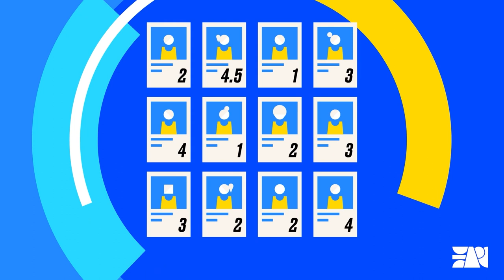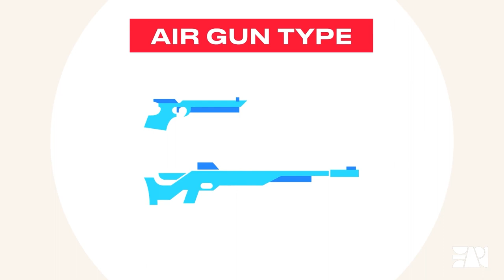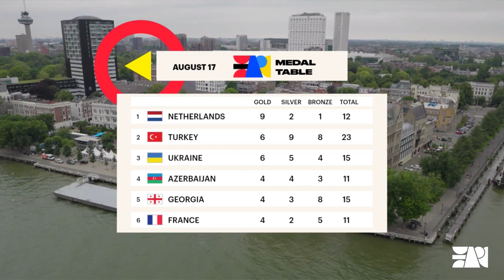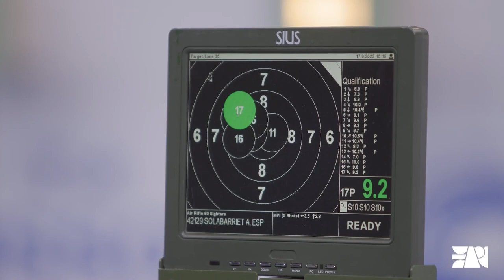Daily Magazine | Day 10 | European Para Championships 2023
🎯 | On day 10 of EPC2023 a multitude of remarkable accomplishments took place across a range of sports. The Para Archery participants demonstrated their unparalleled precision, while the Para Cycling athletes relished the scenic surroundings of Scheepvaartkwartier. In the realm of Para Badminton, agility and speed were on full display among the players. Notably, Spain and Great Britain celebrated their well-deserved qualification for Wheelchair Basketball at the upcoming Paralympics in 2024. With that much excitement going. around, we'd almost forget the surgical precision with which the Shooting Para Sport athletes went out on their first day of competition. It was a day brimming with valor and collaborative spirit, as exhibited by the exceptional para-athletes from Europe.

From August 8 to 20, 2023, you can be part of the very first European Para Championships, in Rotterdam, The Netherlands. Ticketing has officially opened for all event days! Don't miss out on your favourite sports and get your tickets now through